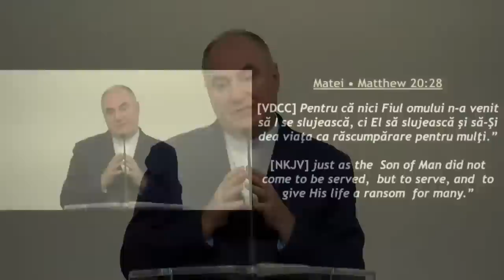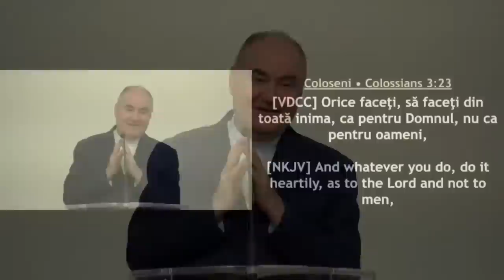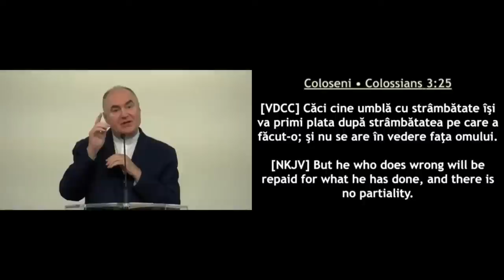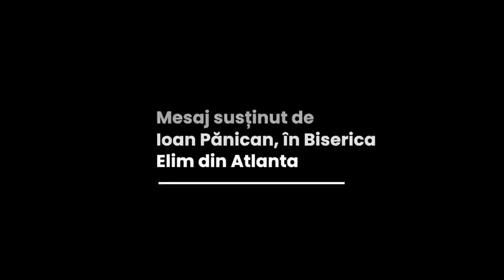Ioan Pănican - Lepădați dar orice răutate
Biserica Elim Atlanta - mesaj rostit de Ioan Pănican, în data de 22 ianuarie 2023. Predici pentru vremuri grele